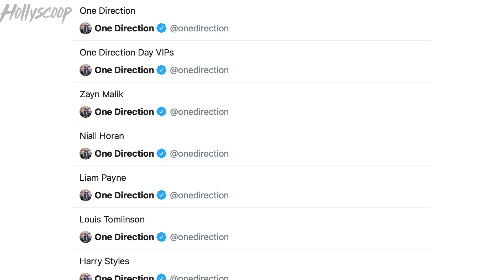Zayn Malik AGREES To Join One Direction 10 Year Anniversary Reunion!?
Well directioners I’ll admit I didn’t see this coming...but it appears as though Zayn Malik MIGHT be joining One Direction for this rumored reunion amid the groups 10 year Anniversary. And I’ve got some evidence to prove it so if you’ve been waiting YEARS for this moment stay right here for all the details.